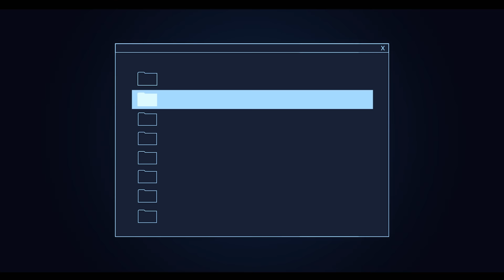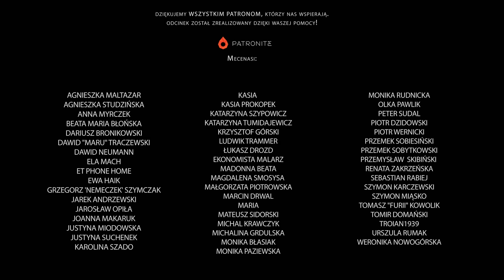Z Archiwum N - Odc.7 "Teorie Karola Darwina"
Kiedy wydaje się, że nikt bardziej nie jest w stanie zaskoczyć Rafała niż Freud czy Pytia, przychodzi on, cały na niebiało: Karol Darwin! Czy ich spotkanie rozstrzygnie Wielki Spór: Kreacja vs Ewolucja? Czy dowiemy się, co było pierwsze: jajko czy kura? Albo jak się mają Adam i Ewa do dinozaurów? Przekonajmy się!

ODCINEK POWSTAŁ DZIĘKI WSPARCIU PATRONÓW. TY TEŻ MOŻESZ NIM ZOSTAĆ!!!